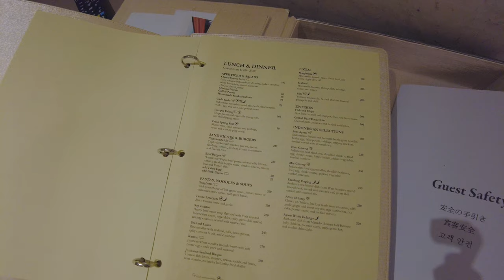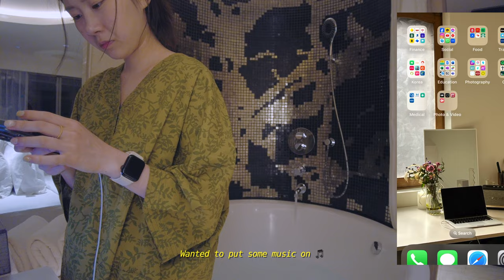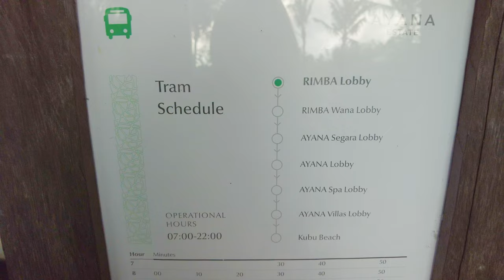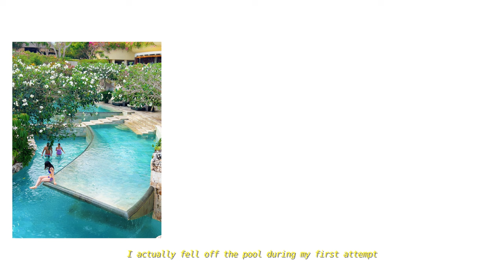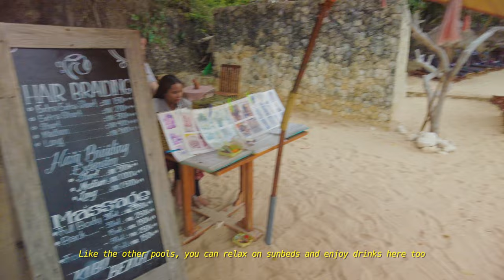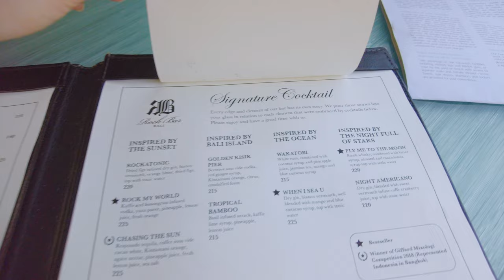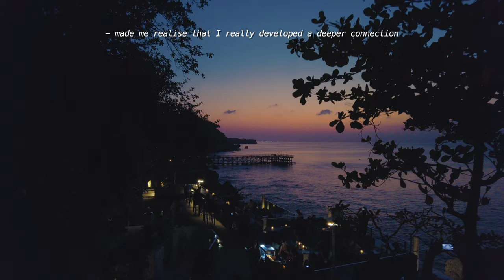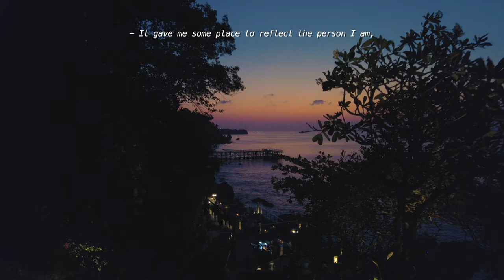Bali solo travel vlog🇮🇩: luxury resort in Bali ALONE?! | Ayana resort review, travel tips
** Watch it in 4K resolution **

Now this is my final vlog in Bali. For this episode, I went to one of the luxury resorts in Bali (alone!). And I MUST SAY that this resort was GORGEOUS and definitely worth the hype!!
If you are looking for accomodation for a romantic getaway, honeymoon or as a family, I ***definitely*** suggest checking out this resort.
In this video, I am sharing some tips about the resort itself and also my thoughts about solo-travelling.

Hope you enjoy the video & find it useful💜 If you are thinking of solo-travelling, maybe this video is the sign that you should😏

📍 Timestamps:
0:00 - Intro
0:30 - Checking in to the resort
1:40 - The main pool
2:21 - Sunset at the ocean pool
4:00 - Dinner
6:20 - Enjoying my alone time
7:10 - The next day
8:15 - River pool
9:05 - Private beach (Kubu beach)
10:40 - Breakfast
12:45 - Rimba pool & gym
14:10 - Rock pool bar
16:15 - My feelings, thoughts about solo-travelling, lessons I've learnt

🏨Ayana resort (RIMBA) - accommodation